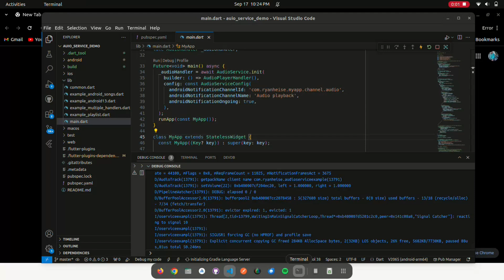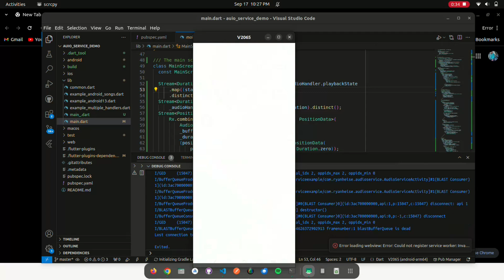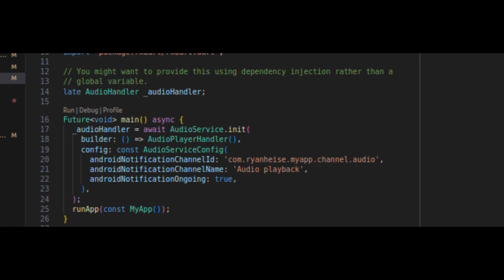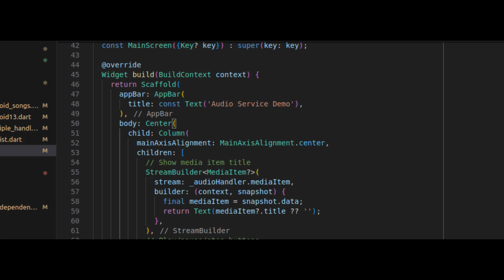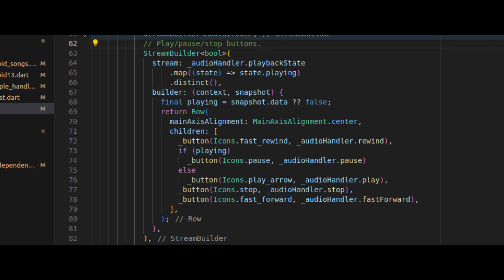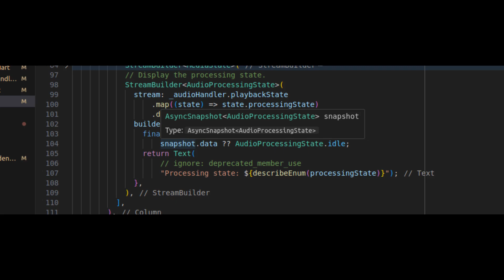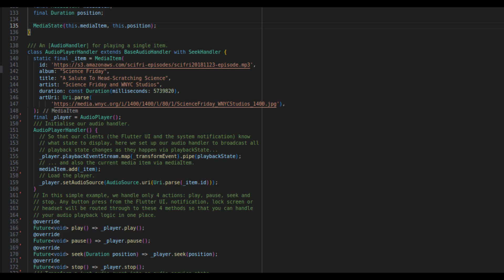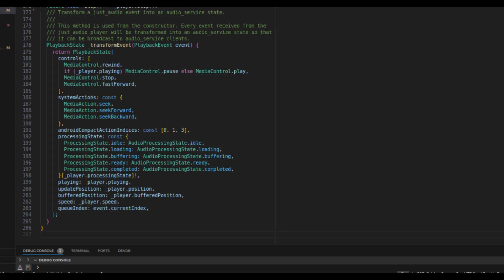Flutter Tutorial - Background Running Music Player like other Music apps in Flutter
In this Flutter tutorial, learn how to build a background-running music player, just like popular music apps! We'll walk you through creating a feature-rich music player that continues playing audio even when your app is in the background. You'll explore how to handle background services, manage audio playback, and ensure a smooth user experience. Perfect for developers looking to implement advanced multimedia features in their Flutter apps. By the end of this video, you'll have a fully functional music player that can run seamlessly in the background. Let's get started!